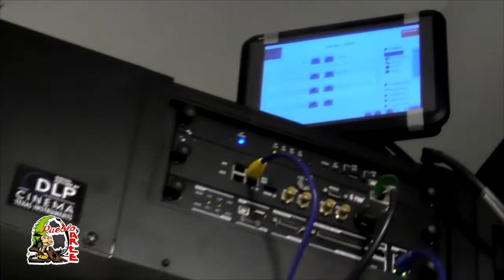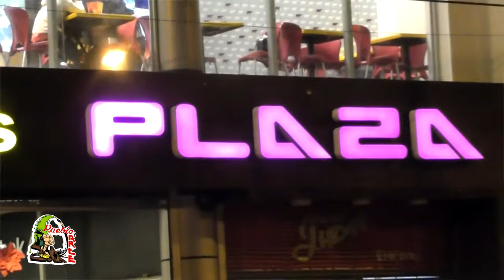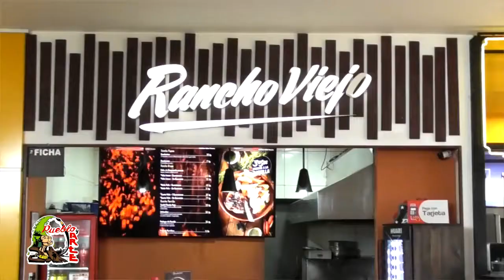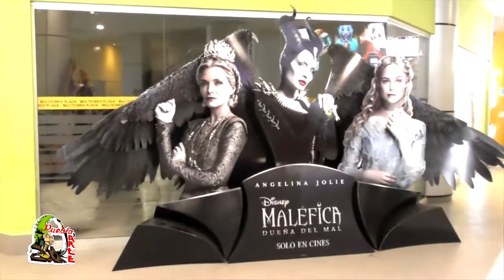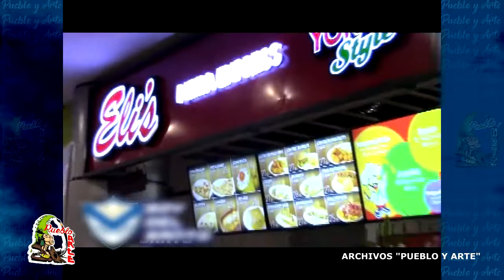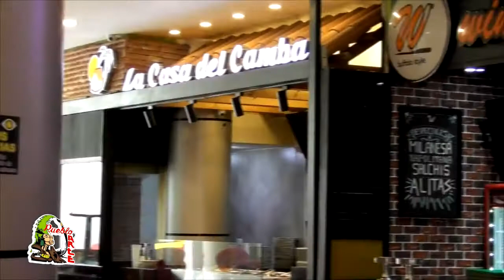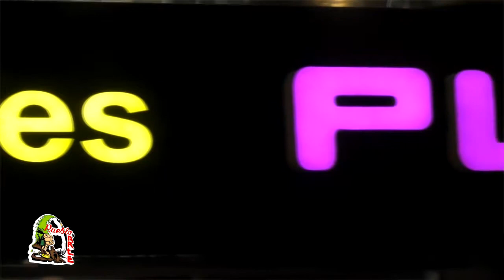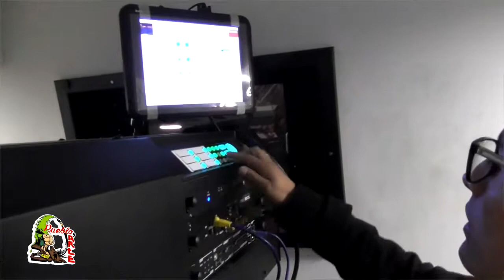MULTICINES PLAZA - 2o. Aniversario, Expo. Cerámica Basilio Roque